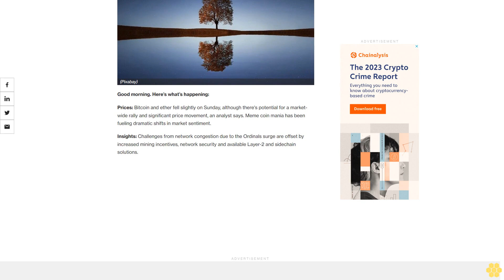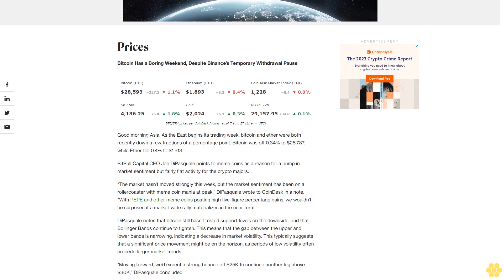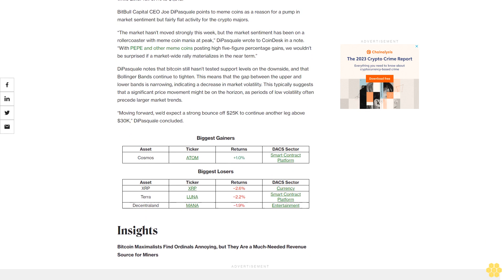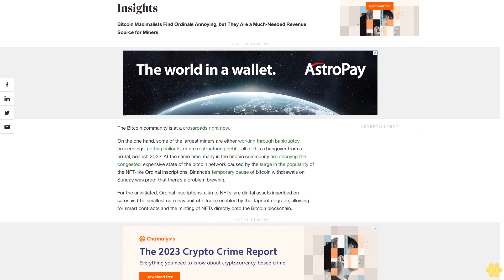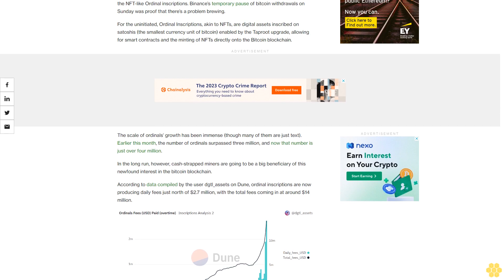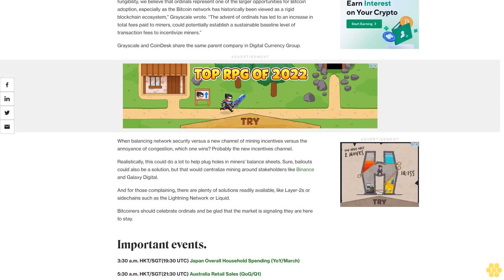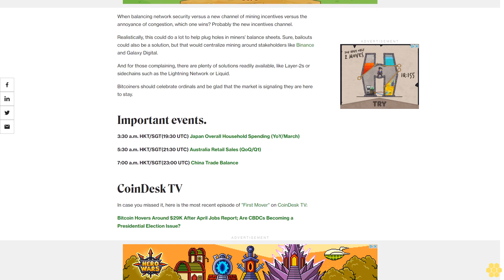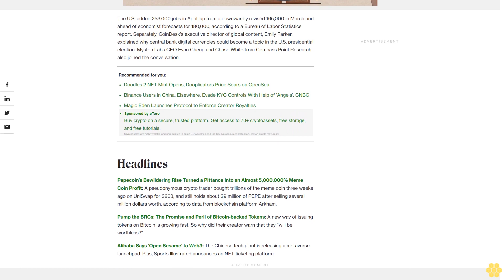First Mover Asia: Bitcoin at $28.6K Remains Unstirred by Binance Temporary Withdrawal Pause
PLUS: Bitcoin maximalists find Ordinals annoying. But they are a good thing for the network in the long run.

Good morning. Here’s what’s happening:

Prices: Bitcoin and ether fell slightly on Sunday, although there's potential for a market-wide rally and significant price movement, an analyst says. Meme coin mania has been fueling dramatic shifts in market sentiment.

Insights: Challenges from network congestion due to the Ordinals surge are offset by increased mining incentives, network security and available Layer-2 and sidechain solutions.

Prices.

Bitcoin Has a Boring Weekend, Despite Binance’s Temporary Withdrawal Pause

Good morning Asia. As the East begins its trading week, bitcoin and ether were both recently down a few fractions of a percentage point. Bitcoin was off 0.34% to $28,787, while Ether fell 0.4% to $1,913.

BitBull Capital CEO Joe DiPasquale points to meme coins as a reason for a pump in market sentiment but fairly flat activity for the crypto majors.

“The market hasn’t moved strongly this week, but the market sentiment has been on a rollercoaster with meme coin mania at peak,” DiPasquale wrote to CoinDesk in a note. “With PEPE and other meme coins posting high five-figure percentage gains, we wouldn’t be surprised if a market-wide rally materializes in the near term.”

DiPasquale notes that bitcoin still hasn’t tested support levels on the downside, and that Bollinger Bands continue to tighten. This means that the gap between the upper and lower bands is narrowing, indicating a decrease in market volatility. This typically suggests that a significant price movement might be on the horizon, as periods of low volatility often precede larger market trends.

“Moving forward, we’d expect a strong bounce off $25K to continue another leg above $30K,” DiPasquale concluded.

Insights.

Bitcoin Maximalists Find Ordinals Annoying, but They Are a Much-Needed Revenue Source for Miners

The Bitcoin community is at a crossroads right now.

On the one hand, some of the largest miners are either working through bankruptcy proceedings, getting bailouts, or are restructuring debt – all of this a hangover from a brutal, bearish 2022. At the same time, many in the bitcoin community are decrying the congested, expensive state of the bitcoin network caused by the surge in the popularity of the NFT-like Ordinal inscriptions. Binance’s temporary pause of bitcoin withdrawals on Sunday was proof that there’s a problem brewing.

For the uninitiated, Ordinal Inscriptions, akin to NFTs, are digital assets inscribed on satoshis (the smallest currency unit of bitcoin) enabled by the Taproot upgrade, allowing for smart contracts and the minting of NFTs directly onto the Bitcoin blockchain.

The scale of ordinals’ growth has been immense (though many of them are just text). Earlier this month, the number of ordinals surpassed three million, and now that number is just over four million.

In the long run, however, cash-strapped miners are going to be a big beneficiary of this newfound interest in the bitcoin blockchain.

According to data compiled by the user dgtl_assets on Dune, ordinal inscriptions are now producing daily fees just north of $2.7 million, with the total fees coming in at around $14 million.

In an April note, Grayscale argued that the surge in fees from ordinals is useful for incentivizing mining and thus, securing the network.

“While...